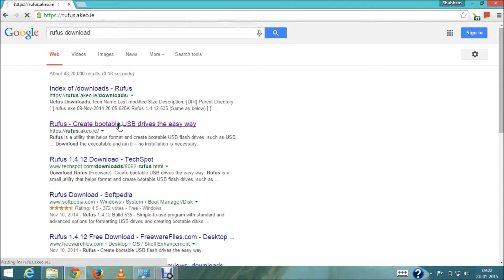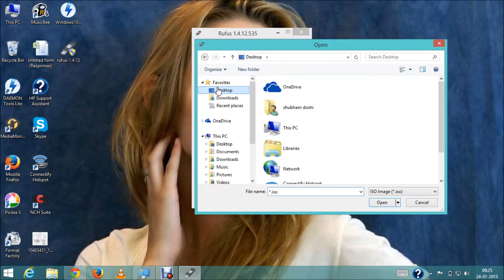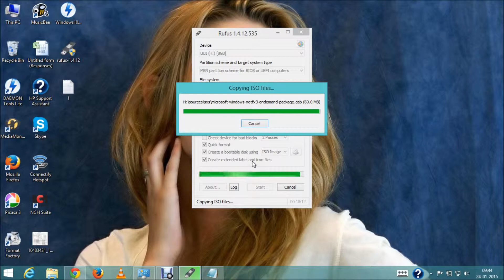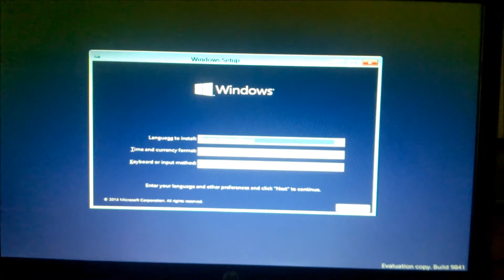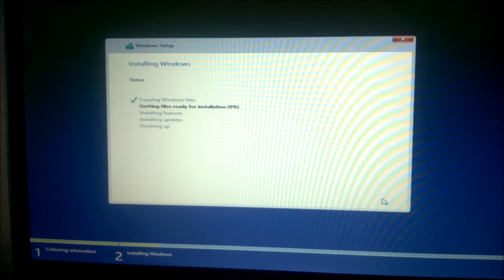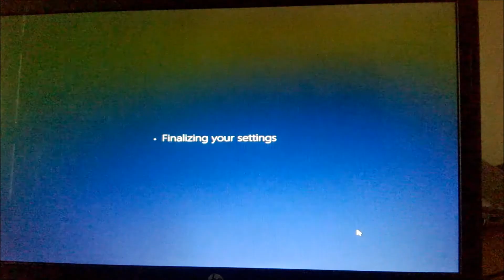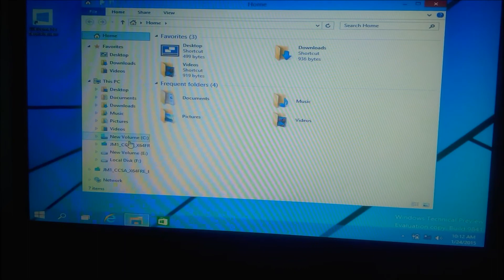windows 10 installation using pen drive tutorial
this tutorial is about how to install windows 10 using pendrive